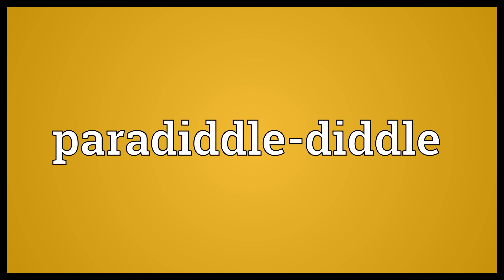Paradiddle diddle Meaning | Wordogram